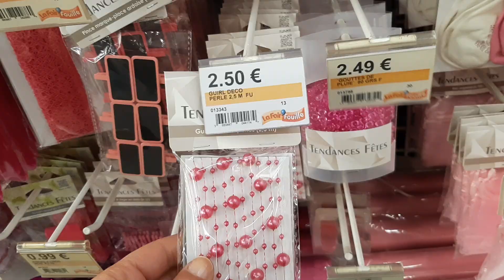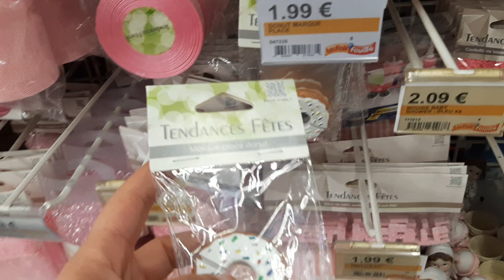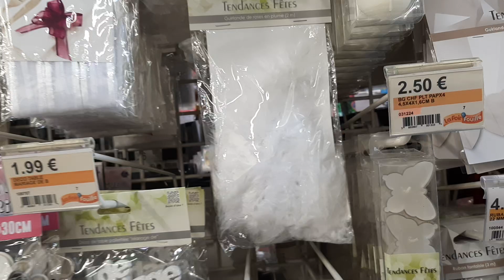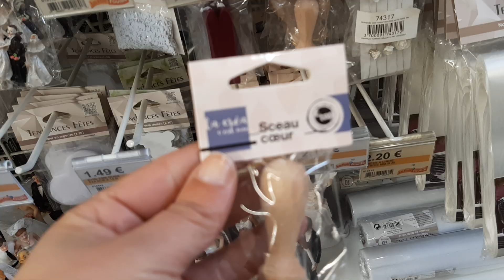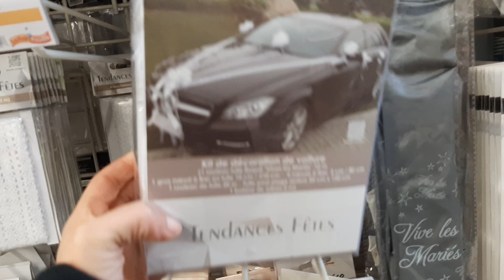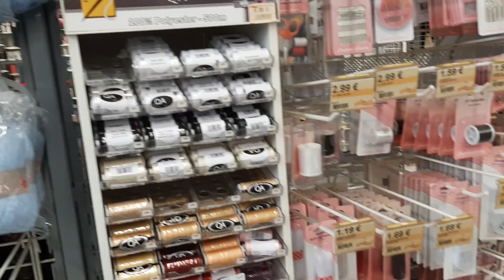LA FOIR'FOUILLE LOISIRS CREATIF DECO MARIAGE DIY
Le plessis Belleville